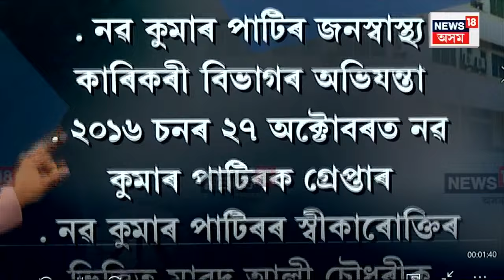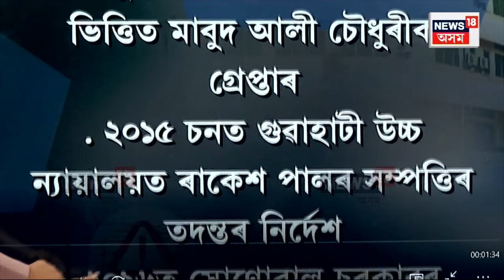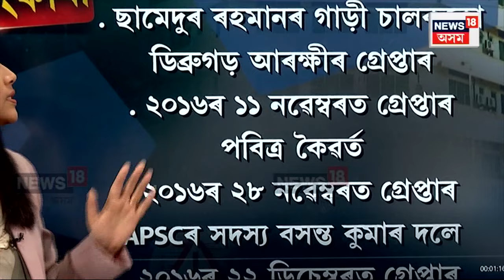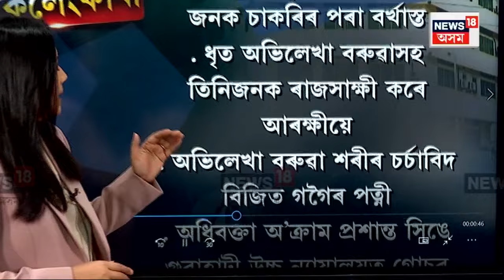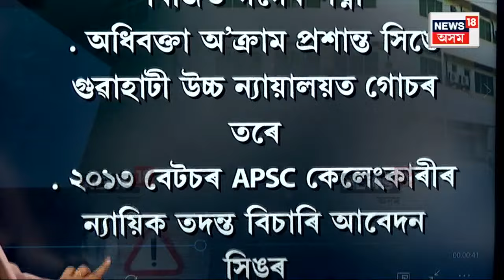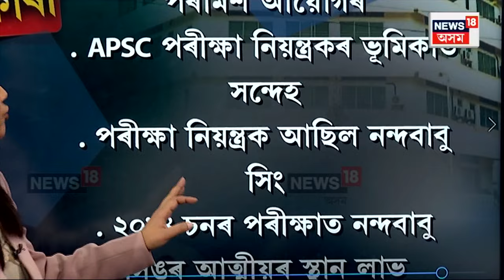APSC's Long History Of Scam | APSC কেলেংকাৰীৰ ৮ বছৰীয়া দস্তাবেজ | Assamese News | N18V